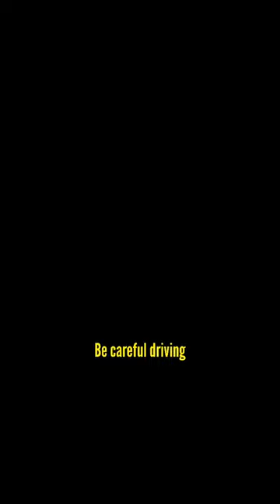Kiyotaki 🧌 el túnel maldito ✨